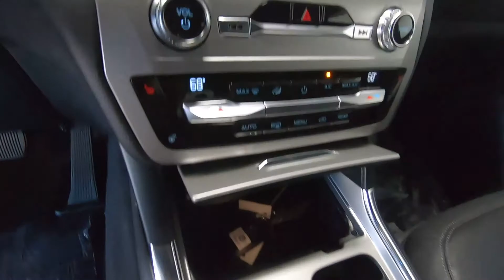2021 FORD EXPLORER XLT - New SUV For Sale - Columbus, OH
Please visit Ricart Ford to view this New AGATE BLACK METALLIC 2021 FORD EXPLORER XLT for sale near Columbus, Ohio.

Stock #: FTM3702

Description:
2021 FORD EXPLORER XLT
New 2021 Ford Explorer Suv is For Sale in Columbus, Ohio. This model has a 2.3L EcoBoost I-4 engine, Automatic transmission, and is finished in Agate Black Metallic paint. Whatever questions you might have about this vehicle, you can be certain that our sales advisors can assist you every step of the way. On top of that, our financing experts are prepared to help you find the lease or finance option that is right for you. Find us at 4255 S Hamilton Road in Columbus, OH 43125, servicing customers throughout Central Ohio.